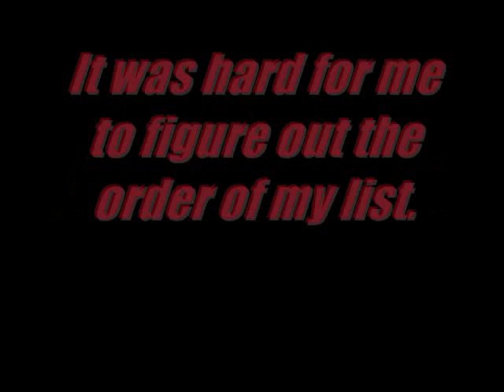My top 15 Anime shows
This is my top 15 Anime shows. I know some of you may disagree on my list or somethings not added. Thats because I like something better than that or I have never watched it (or read the Manga).